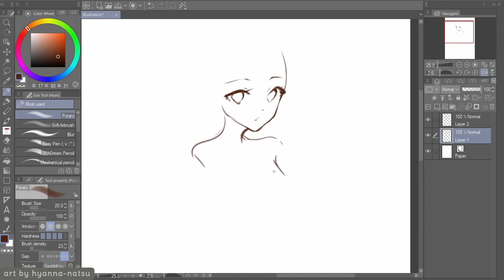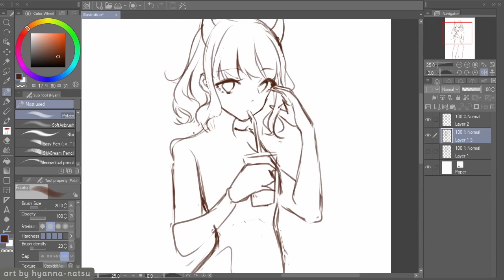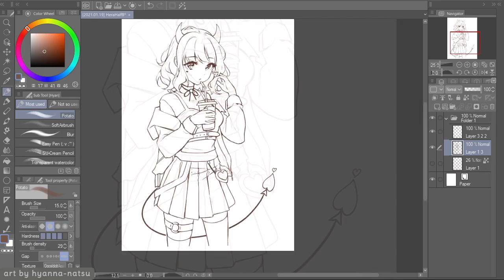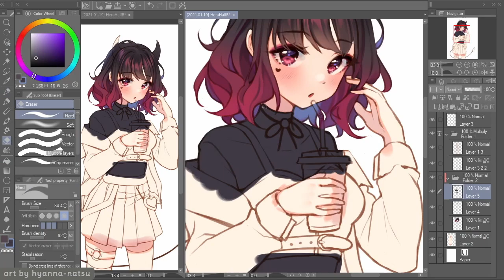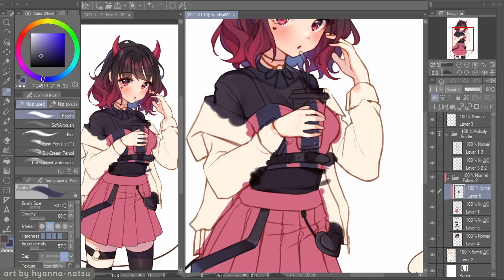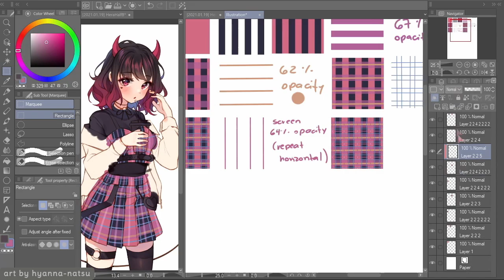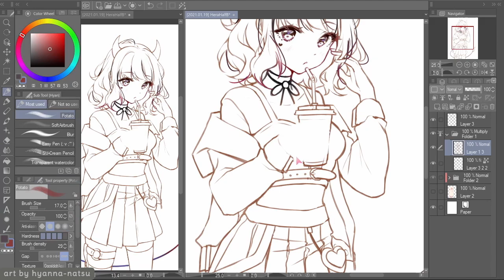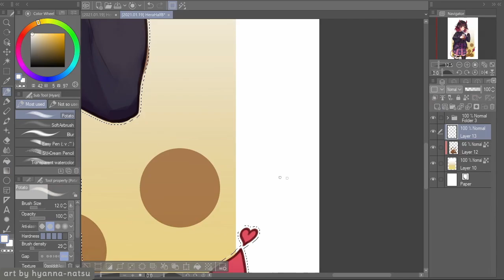【Speedpaint】 Fresh boba tea (Hyan Timelapse #444)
Halfbody colored sketch commission for HeraDollie

Nothing like a refreshing beverage to enhance your own cuteness ☆ ～('▽^人)
I was having a meh/bad day the day I colored her
but as as I continue I started to feel more light and well i wi)
It was relaxing and happy, had a very good time!
And now I'm doing better ♥

Character belongs to HeraDollie

*･.｡✧ *:・ﾟ✧★*･.｡✧ *:・ﾟ✧･.｡ *:・ﾟ✧★*･.｡✧

Video editing and post-processing: DaVinci Resolve

Songs used, from "Electro.sinker" by Electro.muster:
00:00 - Slow Step -First Love Comes Again-
06:50 - Personalizer